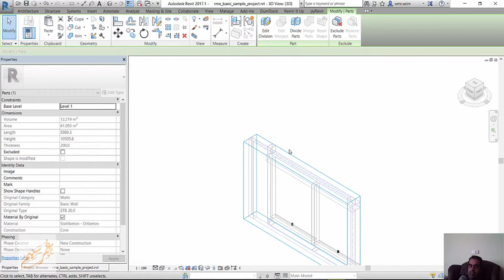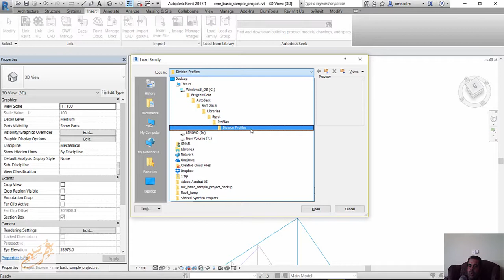REVIT DIVISION PROFILE